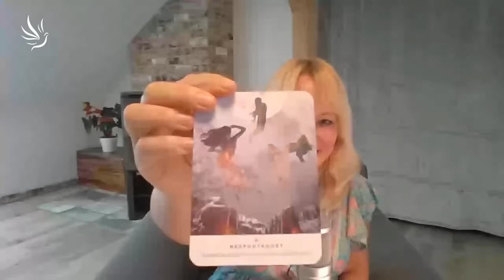Ivona Antalii, Osvobození od pradávných příběhů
Nespěchejme a netlačme na sebe. Stačí jenom být.

Ivona Antalii: youtuberka, spisovatelka, umělkyně, tvůrce meditací, seminářů, krystalických mandal, náhrdelníků, esencí

00:00 - Představení
00:41 - Co je u mě nového
01:49 - Ukazovaly se mi strachy
02:59 - Povstání z popela
03:40 - Osvobození od bývalých partnerů
09:44 - Posvátný partner
12:43 - Dva pocity
15:04 - Otevření pradávných příběhů
18:05 - Přepsat příběhy
21:04 - Král Artuš
23:11 - Podzimní rovnodennost
24:36 - Najdeme lásku? ( partnera )
26:46 - Zimní slunovrat
29:05 - Karta nespoutanost
31:51 - Ukázka krystalů
32:08 - Světelná aktivace
33:34 - Je důležité plakat
34:55 - Karta hvězdná matka
36:36 - Nespěchejme a netlačme na sebe
37:54 - Karta: Co bys udělala, kdyby ses nebála
39:50 - Stačí jenom být
41:45 - Jsme tvůrci a inspirátoři
43:04 - Rozloučení

Moc děkujeme 🙏💙